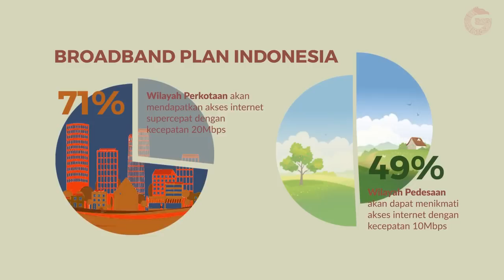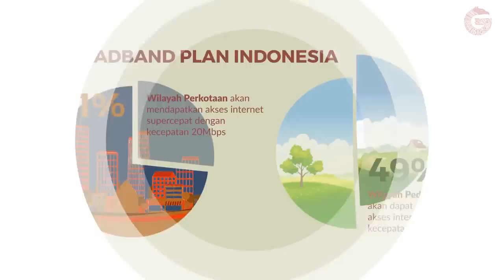Jaringan Telekomunikasi, Dahulu dan Sekarang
Bermula dari Jakarta dan Bogor, hingga menjadi penghubung ke seluruh dunia dengan Jaringan Fiber Optic kini dan akan terus berkembang lagi.